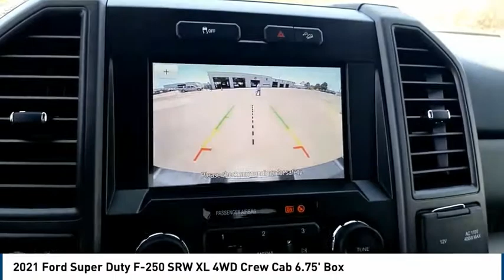2021 Ford Super Duty F-250 SRW Midland TX 2130645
2021 Ford Super Duty F-250 SRW XL 4WD Crew Cab 6.75' Box

4200 W. Wall

Race Red 2021 Ford F-250SD XL 4WD 6-Speed Automatic 6.2L V8 EFI SOHC 16V Flex Fuel 4WD. Recent Arrival!